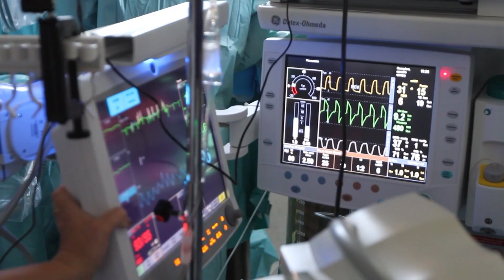Wakko The Kidd - 9 Chainz (Official Music Video)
Producer by: @Gwalakeyz
Directed By:   @DADAcreative
Cinematographer: Angelo V. Margetina
Editor: Angelo V. Margentina
Label: W.S.E Music Group

©️ W.S.E Music Group/ Empire Records